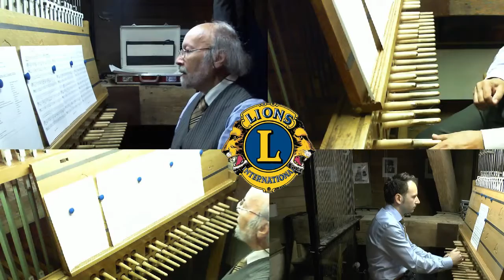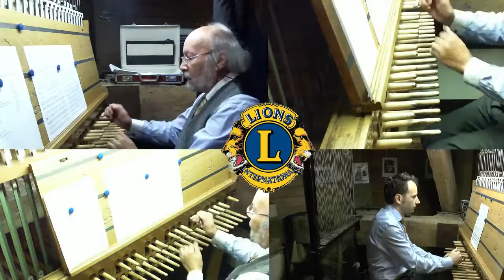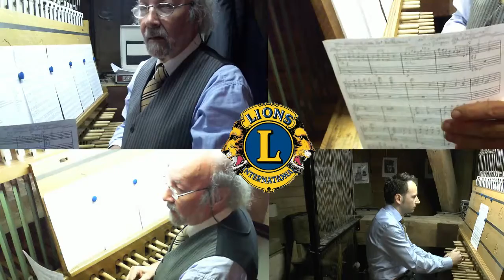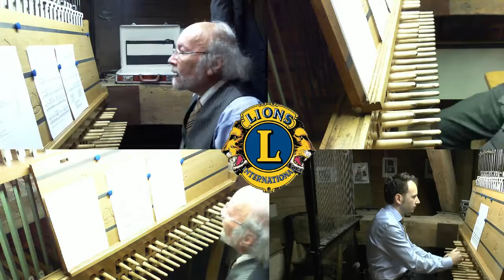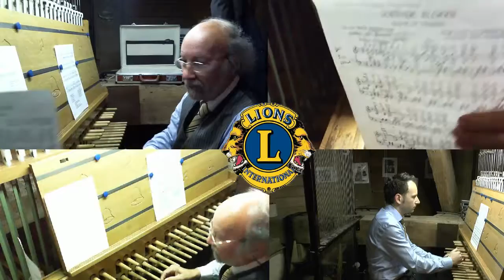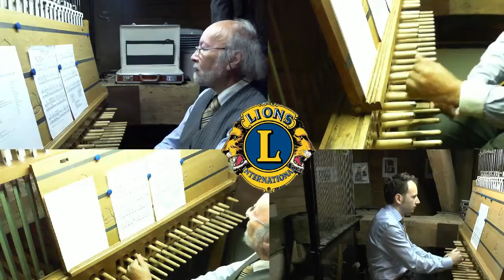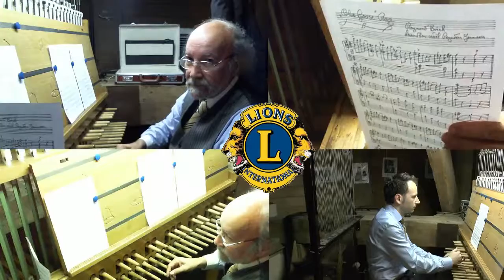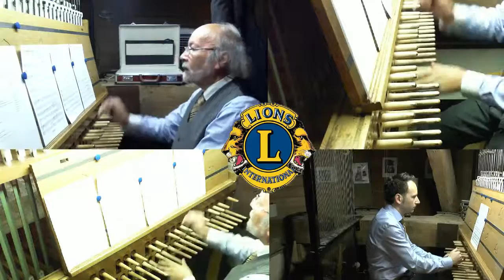Live stream Beiaard Sint-Truiden